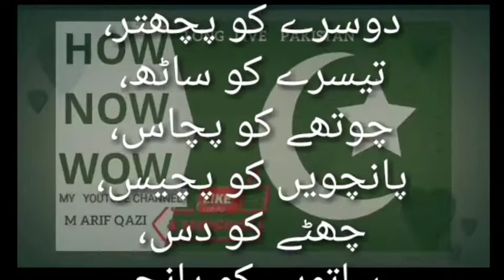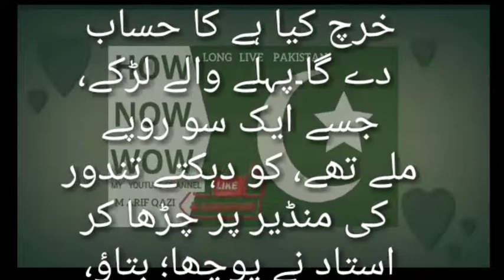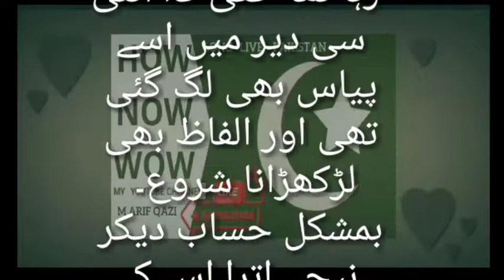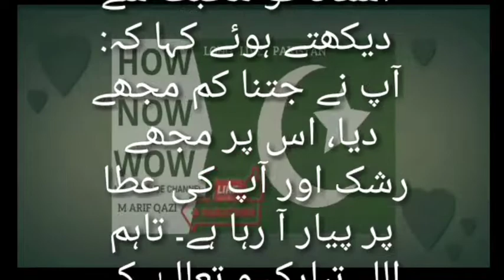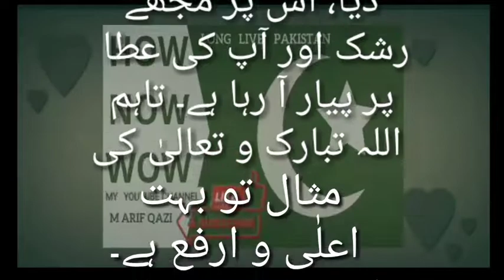ایک چھوٹاسامنظر نامہ//MOTIVATION//BY//HOW NOW WOW